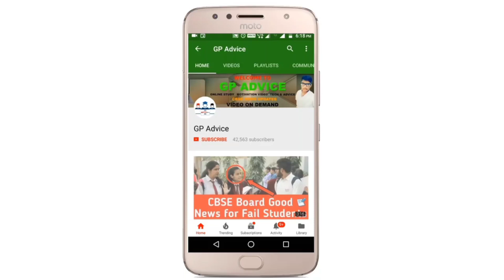CBSE QUESTION PAPER FOR BOARD EXAM 2023